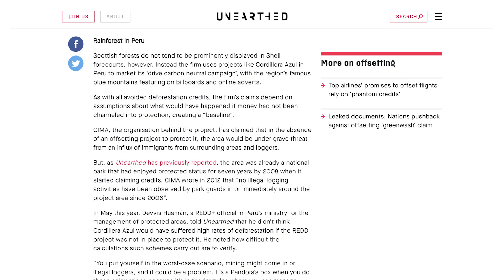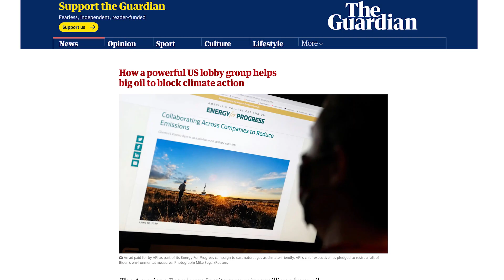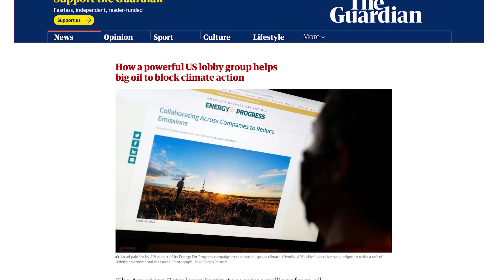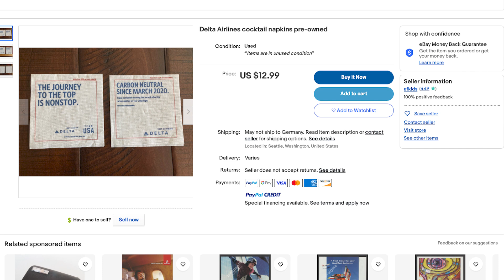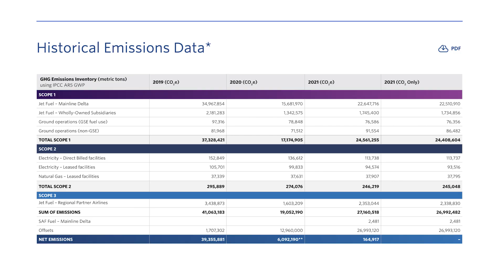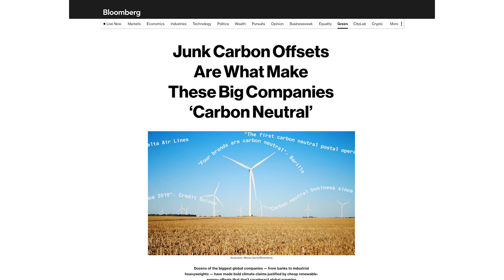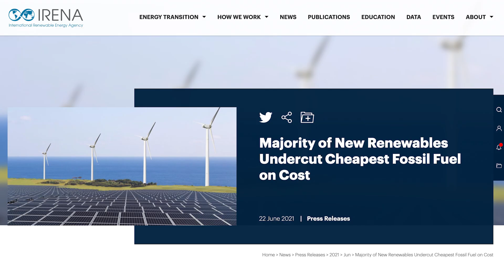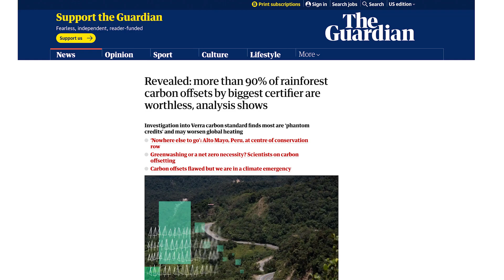The Biggest Problem With Carbon Offsets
In the last few years, many of the world’s largest corporations, including Shell, have committed to net-zero emissions by 2050. At first glance these announcements seem like great news — evidence that large corporations are finally taking climate change seriously.

But dig into these companies' plans to get to zero emissions, and you’ll notice something alarming. Virtually all of them are planning to use huge amounts of carbon offsets to get there.